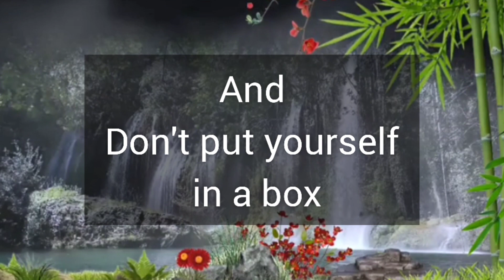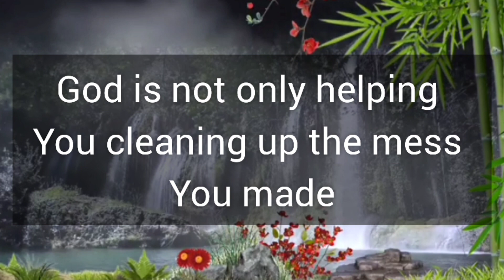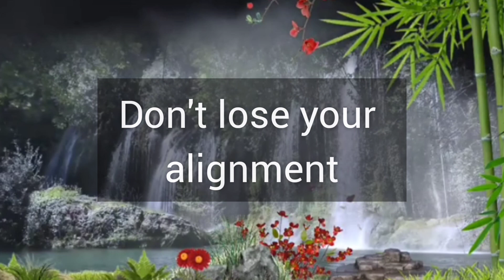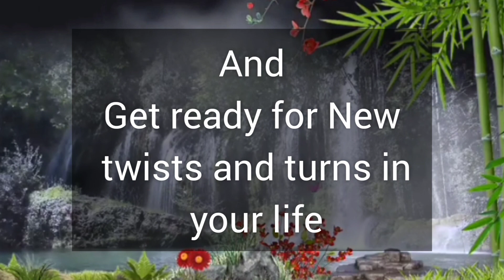Get ready for new twists and turns in your life // Message From Universe 🌈🦋❤️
1. Motivational Thoughts
2. Inspirational Message
3. Message From Universe

1. It gives you hope for the future
2. It improves your way of thinking
3. It helps you to choose positivity over negativity
4. It helps you to find solutions in everyday life
5. It gives you inspiration to live your life happily
6. It gives you positive vibes